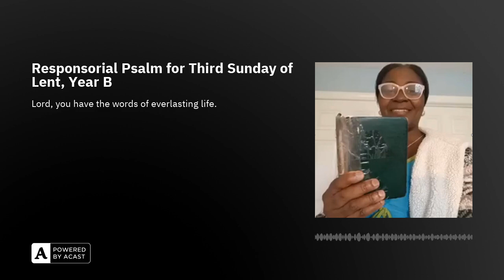Responsorial Psalm for Third Sunday of Lent, Year B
Responsorial Psalm for Third Sunday of Lent, Year BLord, you have the words of everlasting life.

Chanting The Psalms

"Chanting The Psalms" is a captivating and soul-stirring video that takes you on a mesmerizing journey through the ancient practice of chanting the Psalms. This visually stunning production combines breathtaking landscapes, serene settings, and the soothing power of sacred music to create a deeply spiritual experience.

Immerse yourself in the rich tradition of psalmody as skilled chanters, accompanied by hauntingly beautiful melodies, recite the timeless verses of the Psalms. The video beautifully captures the essence of this ancient practice, showcasing the power of rhythmic chanting to evoke a sense of peace, harmony, and connection with the divine.

Through the rhythmic repetition of the Psalms, viewers are invited to embark on a meditative voyage, allowing the words and melodies to penetrate their hearts and minds. The tranquil ambiance of the video, combined with the reverberating voices of the chanters, creates a serene atmosphere that encourages reflection, contemplation, and spiritual renewal.

Whether you are seeking solace, inspiration, or simply a moment of tranquility in your busy life, "Chanting The Psalms" offers a sacred space where you can immerse yourself in the beauty and wisdom of these timeless verses. Allow yourself to be transported to a place of inner peace and spiritual connection as you witness the transformative power of chanting the Psalms.

"Taminang Therese N Education For All" is an inspiring YouTube channel dedicated to promoting education for all individuals. Hosted by Taminang Therese N, this channel offers a wide range of educational content aimed at empowering viewers with knowledge and skills to succeed in various areas of life.

From academic tutorials, the singing of Responsorial Psalms, and heart-searching music to motivational videos, this channel strives to make learning engaging, accessible, and inclusive for everyone. The channel has much to offer on Mother Tongue or Multilingual Education using the Nkwen and English Languages. Join the community and embark on a journey of continuous learning and personal growth with Taminang Therese N Education For All!

"Taminang Therese N Education For All" is an inspiring YouTube channel dedicated to promoting education for all individuals. Hosted by Taminang Therese N, this channel offers a wide range of educational content aimed at empowering viewers with knowledge and skills to succeed in various areas of life. From academic tutorials, the singing of Responsorial Psalms, and heart-searching music to motivational videos, this channel strives to make learning engaging, accessible, and inclusive for everyone. The channel has much to offer on Mother Tongue or Multilingual Education using the Nkwen and English Languages. Join the community and embark on a journey of continuous learning and personal growth with Taminang Therese N Education For All!

Checkout -

0:00 Reflection3:27 Responsorial Psalm 196:02 Conclusion